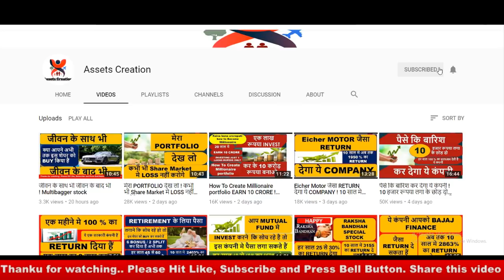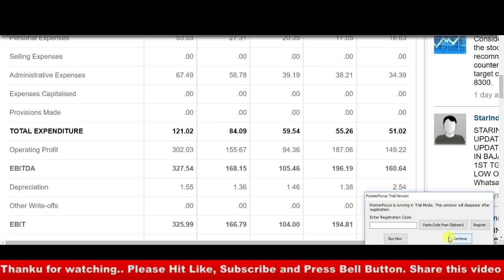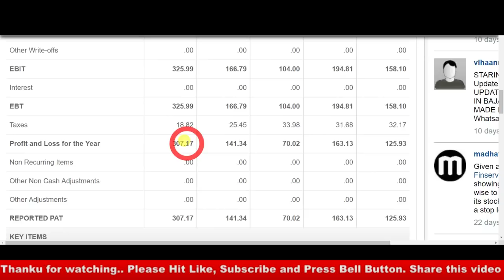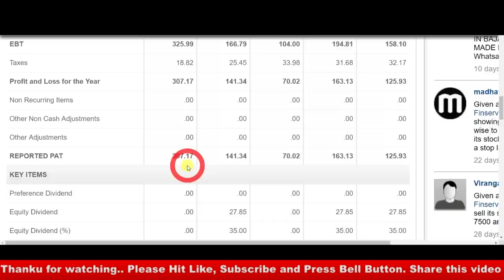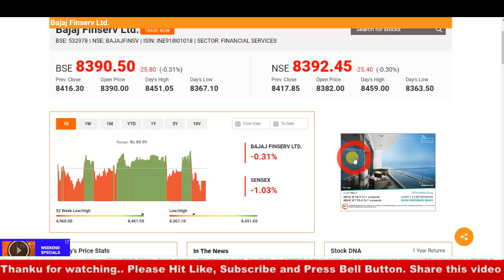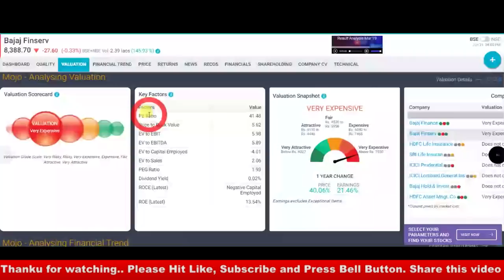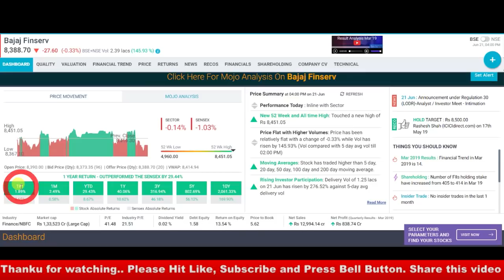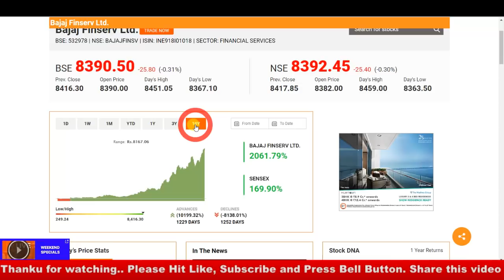अगर करोड़ो में खेलना है तो इस शेयर में निवेश करो I BAJAJ FINANCE का बाप I MULTIBAGGER STOCK